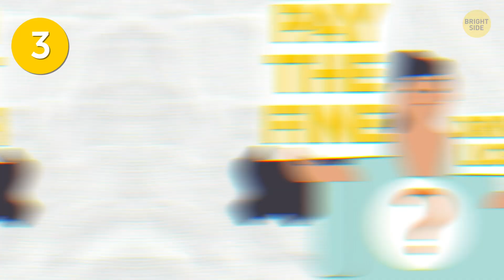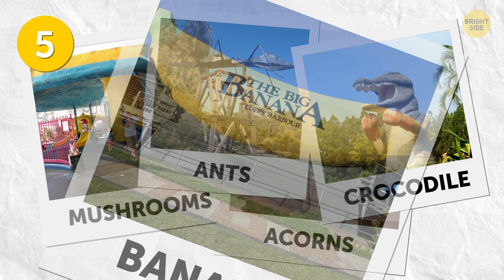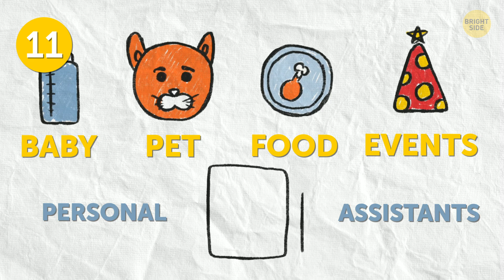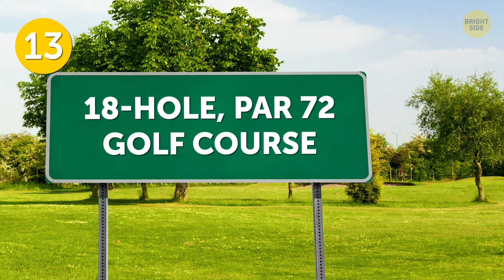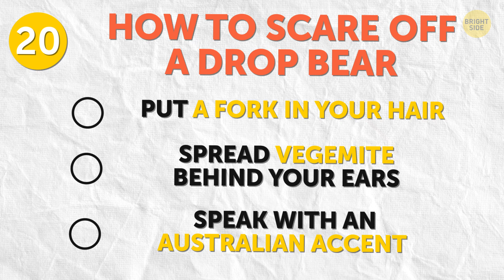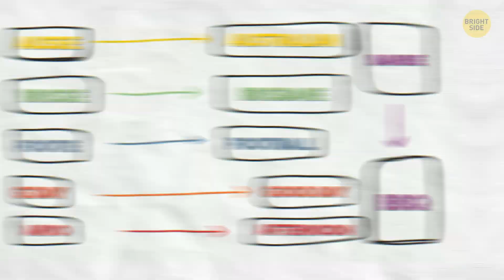25 Things That Only Happen in Australia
Australia is a country where people pay with plastic money, some fish are over 300 million years old, and cockroach racing is a big deal. In Australia, some roads are so long and boring that they put signs there to entertain drivers. They can contain images of rich local fauna, or trivia questions to keep you alert, and possibly even save your life in the fatigue zone.

It is a fascinating country where you can rent a grandma and see a fire that’s been burning for over 5,500 years. Interested? Here is a list of facts that you might not know about the country but are useful if you ever plan to travel there. And if you don’t plan on visiting anytime soon, at least you’ll be able to show off your knowledge!

TIMESTAMPS:
A cattle ranch that’s bigger than Israel 0:23
New Zealand is not for sale 0:46
You will pay a fine if you don’t vote in an election 1:12
Random giant sculptures across the country 2:00
Entertaining road signs 2:28
The birthplace of UGG boots 3:08
Plastic money 3:35
A looot of immigrants 4:03
“Rent a Grandma” services 👵 4:32
The most popular girl’s name in Australia 5:02
The longest golf course on the planet 5:33
Do Australians eat kangaroo meat? 7:11
Which animal has cube-shaped poo? 7:35
The only living specimen from the Triassic period 7:55
Koalas are dangerous 🐨 8:19
A fire that's been burning for over 5,500 years 9:01
The cockroach racing world championship 9:20
Australia could’ve been Dutch 10:02

The Big Ant, on of the Australian Big Things.

SUMMARY:
- You might have seen a lot of weird eBay listings, but one guy from Australia outweirded them all. In 2006, he tried to sell New Zealand at a starting price of less than a cent.
-  If you’re over 18 years old, then you’re legally old enough to vote in Australia. But missing a vote without a good reason will cost you anywhere from $20 to $50.
- What does the Sydney Opera House look like to you? A bunch of sails? In fact, the architect who designed it was inspired when eating an orange!
- There are 150 random giant sculptures across the country. Giant statues of mushrooms, acorns, ants, boxing crocodile and what not, are placed along roads to attract tourists.
- Americans were the first to patent the UGG brand, but the legendary boots actually come from Australia!
- Since 1988, Australian money has been made out of polymer, a special kind of plastic.
- Australia is such a great place to be, that at least 70 tourists overstay their visas every week.
- The super famous Australian name “Kylie” comes from the name of an Aboriginal Noongar hunting stick; something like a boomerang.
- Australia is home to the longest golf course on the planet. Nullarbor Links is an 18-hole, par 72 golf course that’s 850 miles long!
- The first police force Down Under was made up entirely of convicts!
- The Australian national soccer team set a world record in 2001 when it beat American Samoa 31 – 0.
- Even though it’s really easy to find kangaroo meat in supermarkets and restaurants across the country, it’s not what Australians eat all the time, despite the common stereotype.
- The wombat is the only animal in the world that has cube-shaped poo. Some experts believe it’s used to mark territory, since it doesn’t roll away.
- Every year, the cockroach racing world championship takes place in Brisbane. The first one took place in 1982, and ever since, it’s become a big hit.
- Australia could’ve been Dutch! Dutchman Abel Tasman discovered Australia in 1642, over a hundred years before James Cook in 1770.